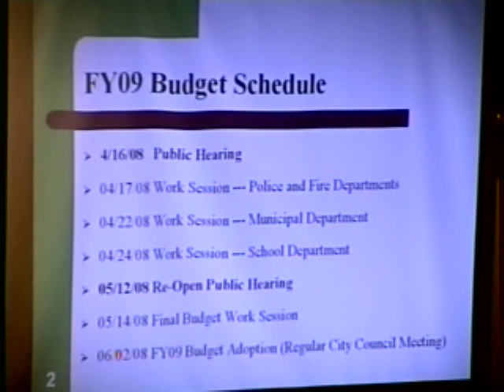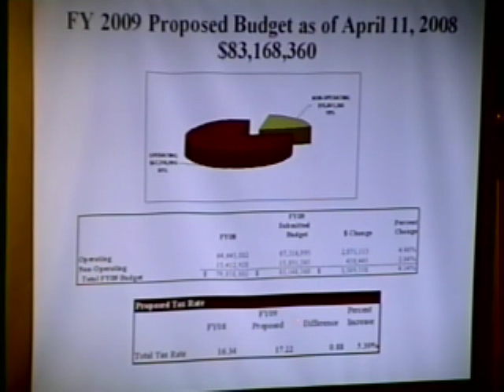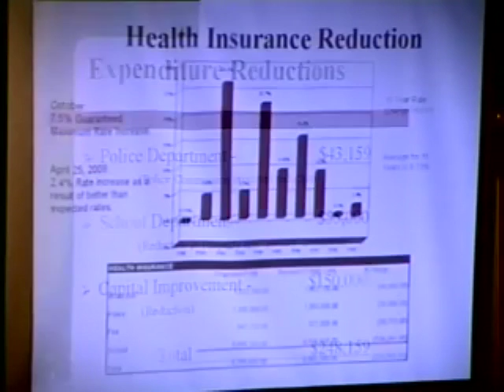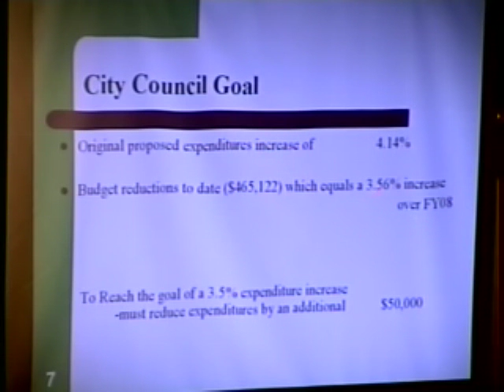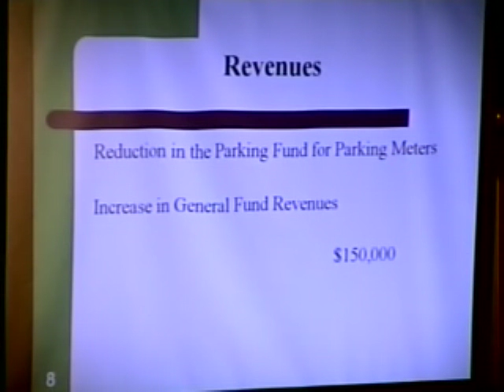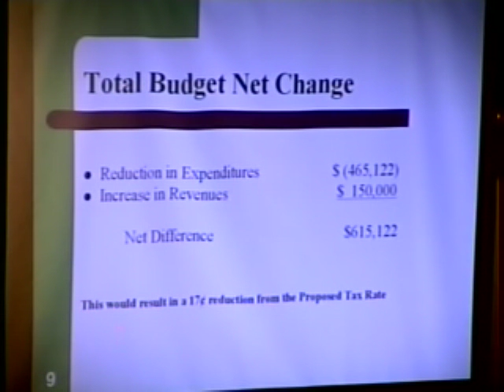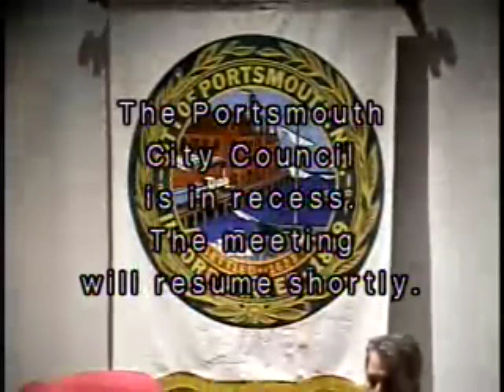City Council 05.12.2008